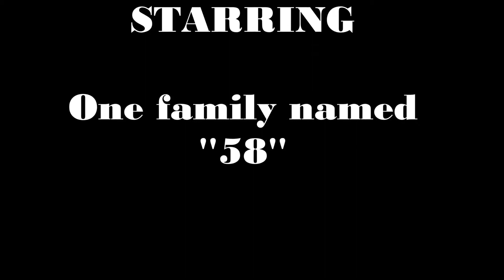Second Year Celebration of BPH 058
BPH 058 , Stamford University Bangladesh